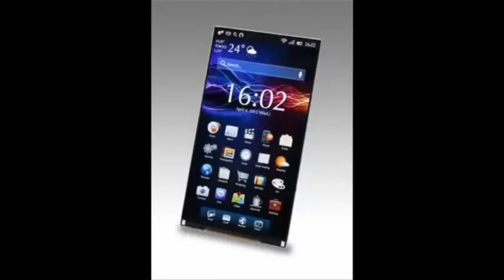Sony Xperia Z4 Full Specification, Price